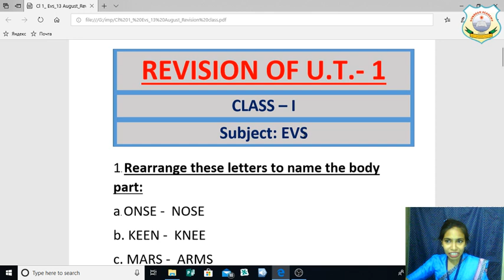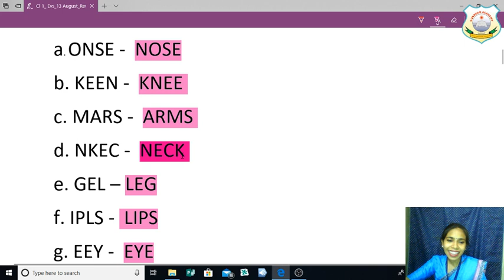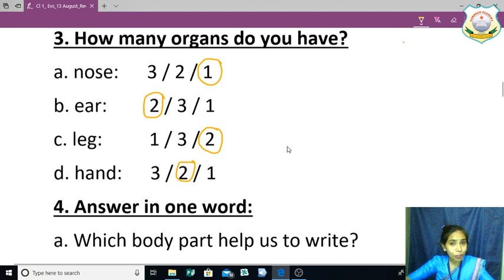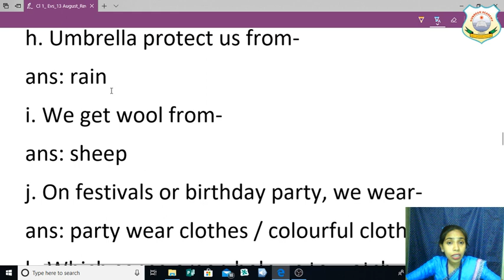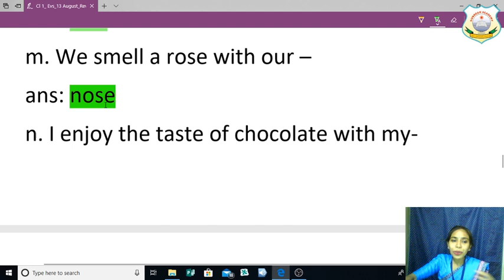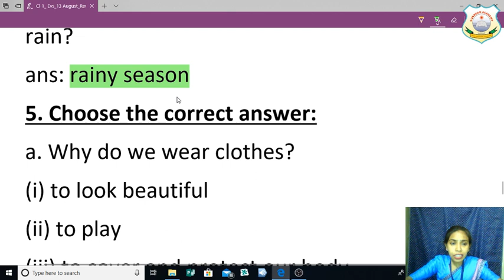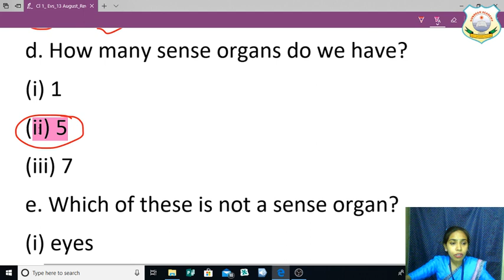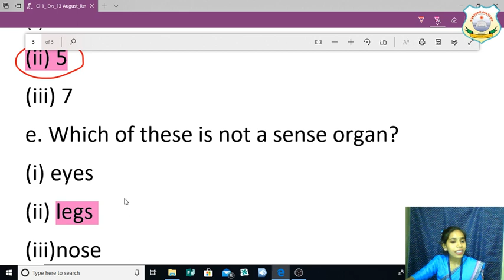l-EVS-Revision Class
Class: 1
Date: 13 August